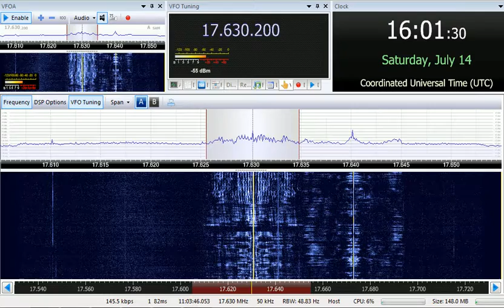14 07 2018 Radio Xoriyo Ogaden in Somali to EaAf 1600 on 17630 Issoudun